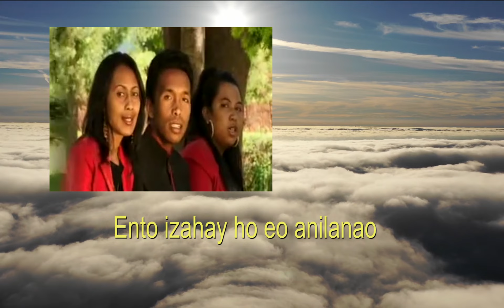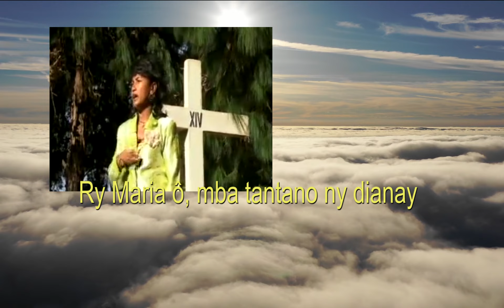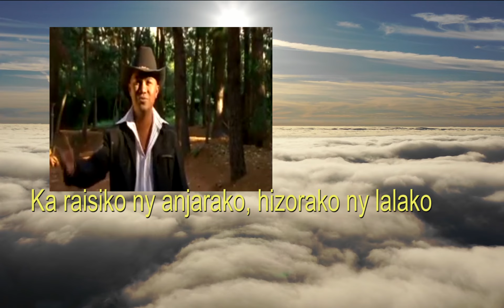KANTO KATOLIKA/MICKAEL - NY AINGA- BLACK JACK'S - SOLO ANDRIANASOLO - HAGA